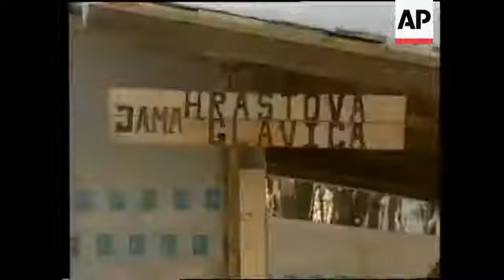Hrastova glavica masovna grobnica rezultat etničkog čišćenja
Masovna grobnica Hrastova glavica kod S. Mosta mjesto gdje su komšije Srbi doveli logoraše iz logora Omarska i nad jamom ih ubijali, pronađeno preko 120 tijela...